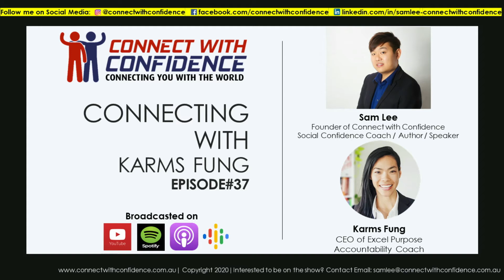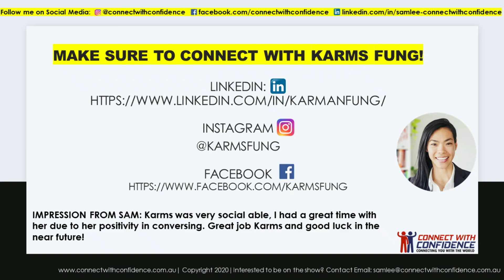Sam Lee's Connnecting with Karms Fung - Episode 37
Connecting with Karms Fung - Episode#37

PROFILE: CEO of Excel Purpose with a mission to lift each other up. Karms has spent 15 years in the corporate world managing multi-billion dollars project before becoming an Accountability Coach. A new found level of success that comes with fulfilment.

Here is how you can connect with Karms Fung

Impression from Sam: Karms was very social able, I had a great time with her due to her positivity in conversing. Great job Karms and good luck in the near future!

P.S: Don't forget to check out the previous interviews through my YouTube Channel and connect with previous influencer interviewees. They are inspiring people namely!